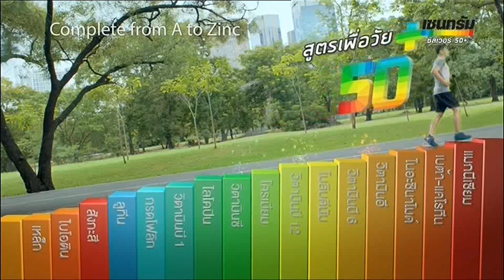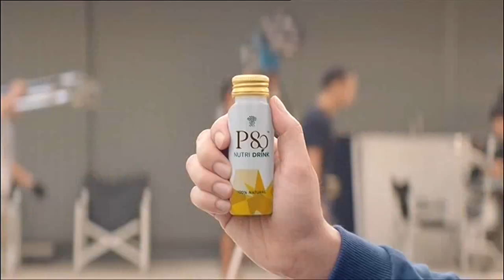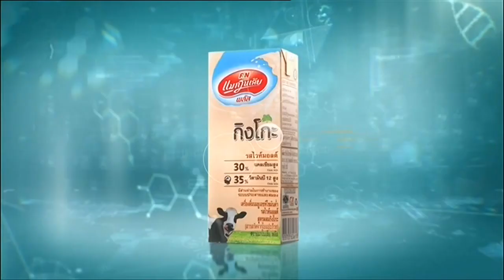โฆษณา 2561 - 111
เป็นโฆษณาคั่นรายการทางช่องเอสดีเมื่อวันที่ 15 สิงหาคม 2561 ครับ...
ป.ล.1 ไม่ได้มีเจตนาละเมิดลิขสิทธิ์ใดๆทั้งสิ้น ชมเพื่อความบันเทิงใน Youtube เท่านั้น
ป.ล.2 คลิปนี้ผมไม่ได้ใส่เครดิิตนะครับ เชิญก๊อปได้ตามสบาย (แต่ให้เครดิตผมด้วยนะครับ)